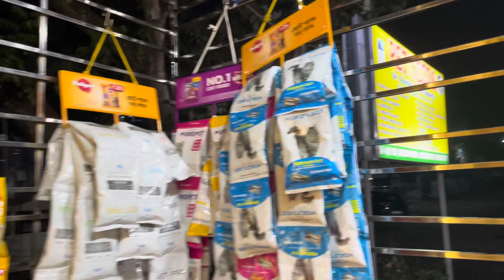Vlog 71 “ 🥶 বাড়ির ছাদে বসে ভাত খাওয়ার মজা টাই আলাদা 😁"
For more queries, you can FOLLOW and D.M me in INSTAGRAM